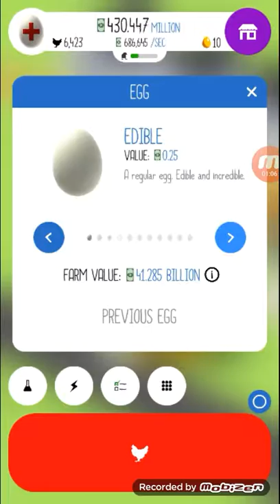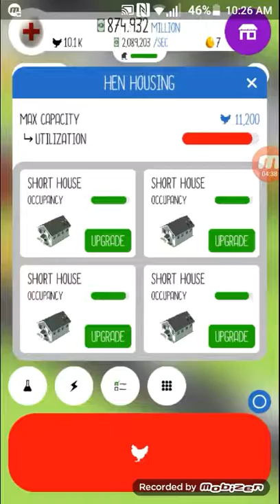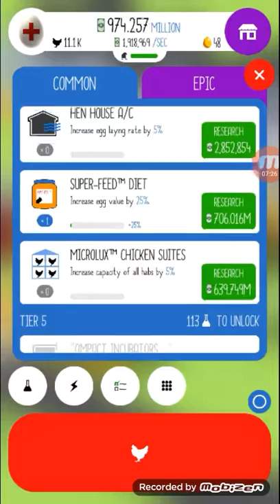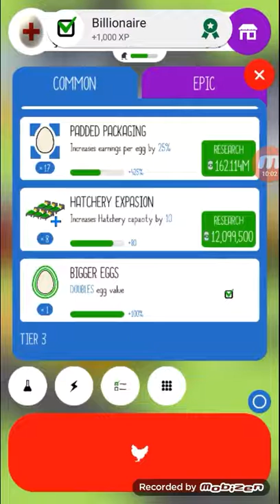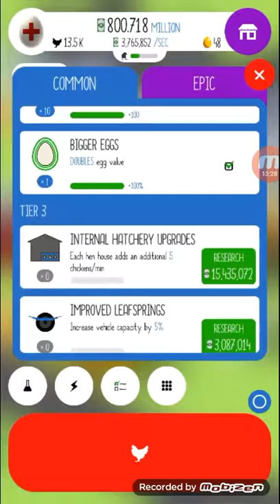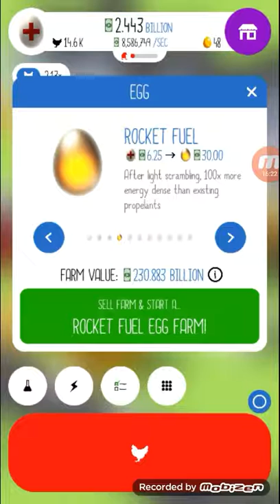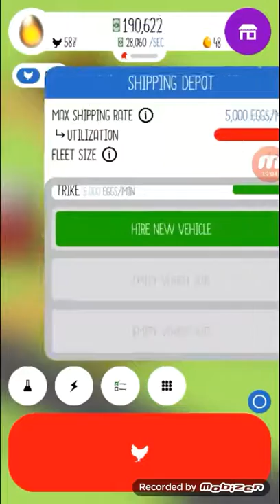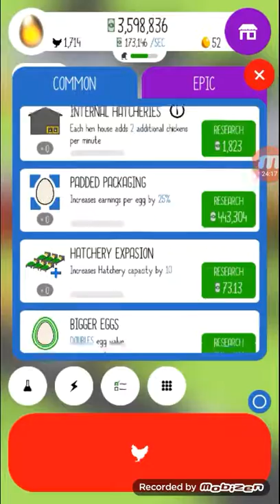Part 5 of egg Inc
Hey guy's we need sub's